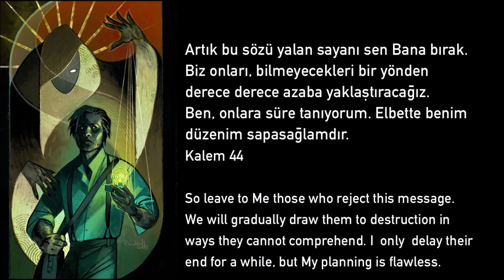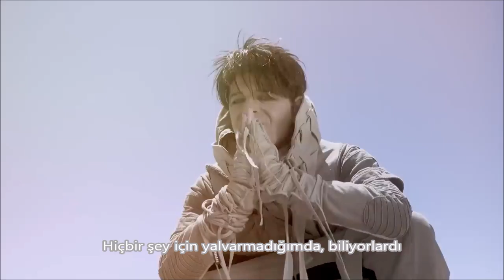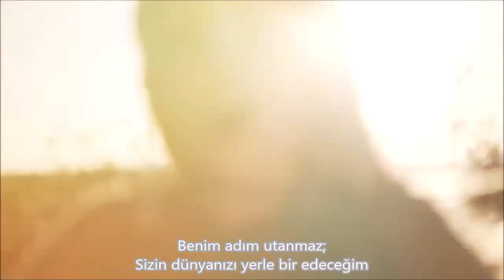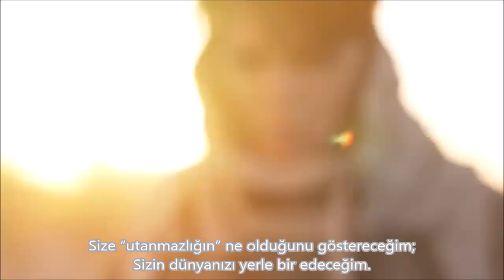gary numan | my name is ruin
Savage: Songs From A Broken World, 2017